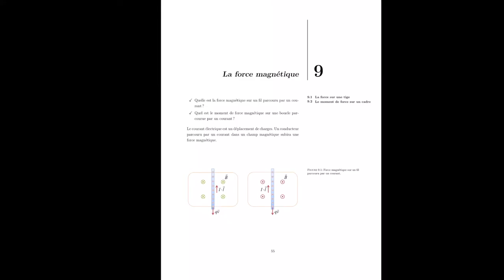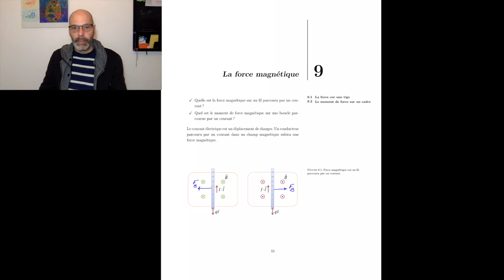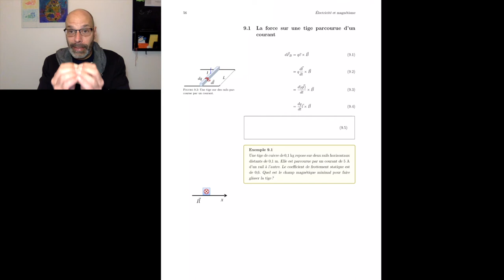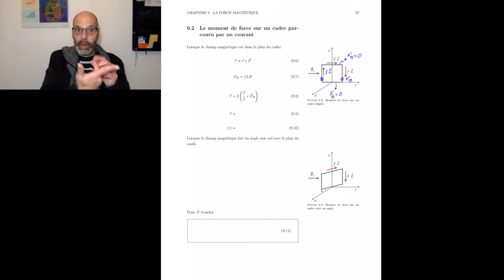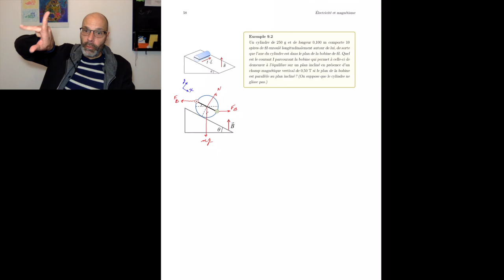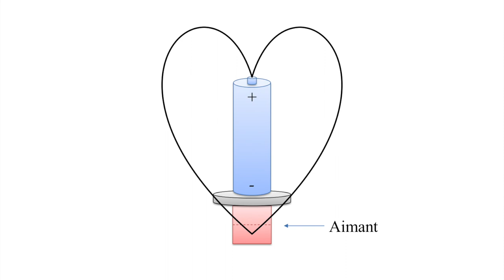EM-9 La force magnétique